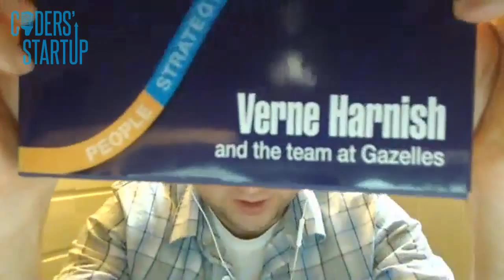EP31 - Advanced SEO strategies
- This week on The Coders' Startup, Carter and I talk about SEO. Since this is Carter's area of specialty, I let him take the lead on the conversation, and he gives us the run-down on two advanced topics in the world of SEO.

Then we introduce a new segment to the show: Carter's Book and App Review! This episode will give you great tips on how to increase your website views while doing a relatively small amount of work.